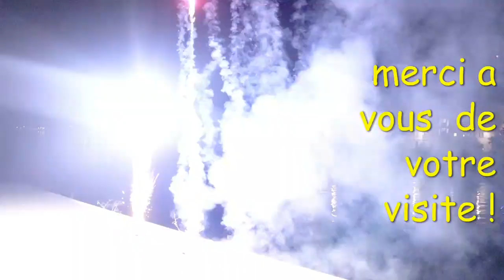feux d artifice de Lyon 14 juillet 2022 Bouquet final)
Davy L'artiste